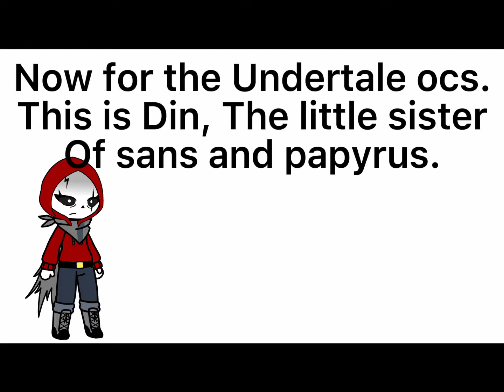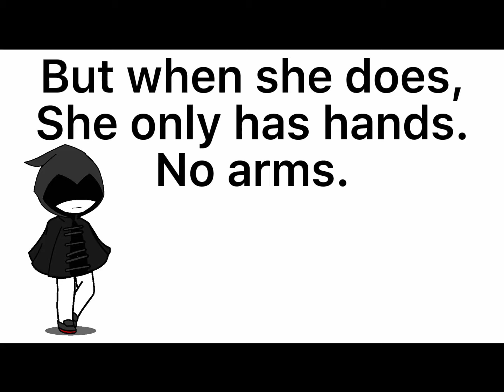Introducing Original Characters (OCs) from different universes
I needed to get this video out of the way so I can make more that people have asked me to do. So just enjoy ^^